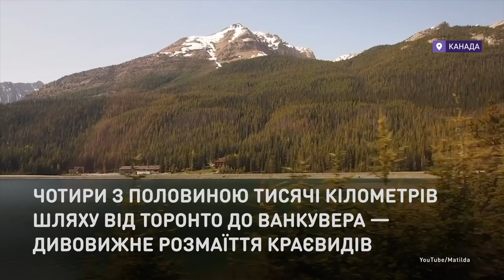Канадец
На таком бы проехаться из Киева в Ужгород!
Этот необычный поезд с панорамной крышей пересекает почти всю Канаду от озера Онтарио до Тихого океана. Четыре с половиной тысячи километров пути от Торонто до Ванкувер пассажиры любуются удивительным разнообразием пейзажей.

На такому б проїхатися з Києва до Ужгорода!
Цей незвичайний потяг з панорамним дахом перетинає майже всю Канаду від озера Онтаріо до Тихого океану. Чотири з половиною тисячі кілометрів шляху від Торонто до Ванкувера пасажири милуються дивовижним розмаїттям краєвидів.